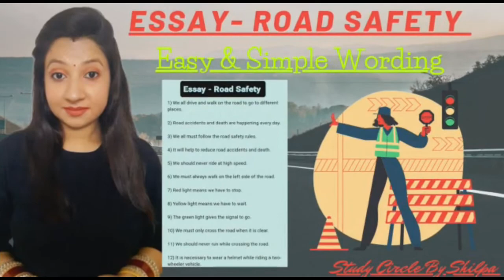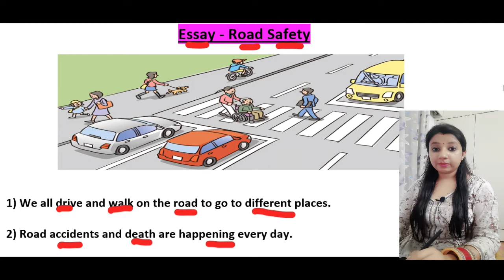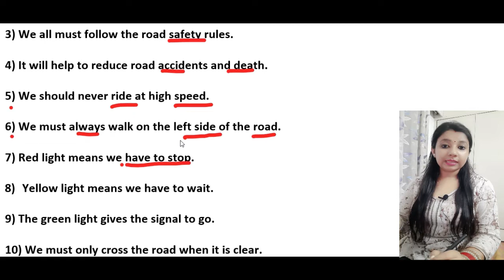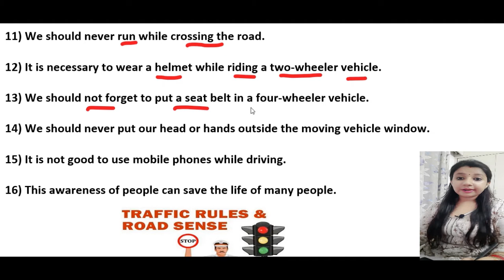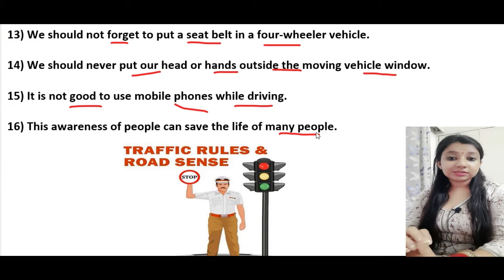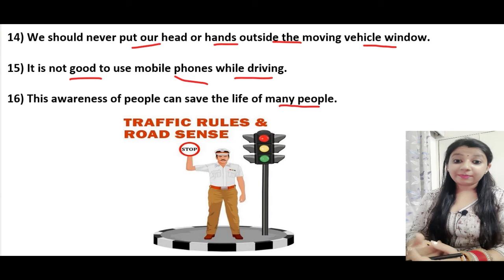studycirclebyshilpa | Essay On Road Safety | Short Essay On Road Safety In English | Paragraph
Topic - Short Essay On Road Safety

Subject - English

By Shilpa
Study Circle
India